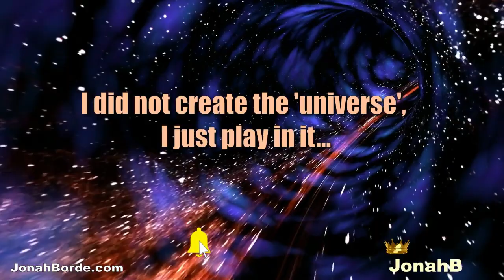Candy Crush Saga Level 8853 To 8855